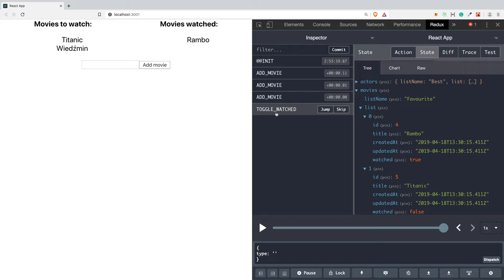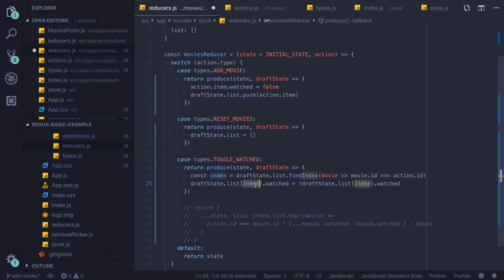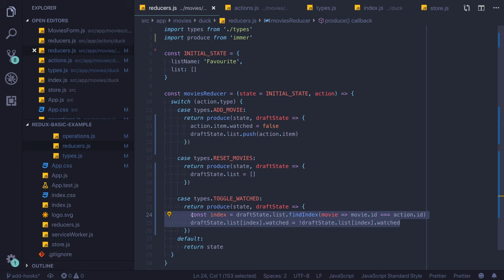Proste i czytelne reducery dzięki Immer - Podstawy Redux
Naucz się jak pisać proste i czytelne reducery z użyciem biblioteki